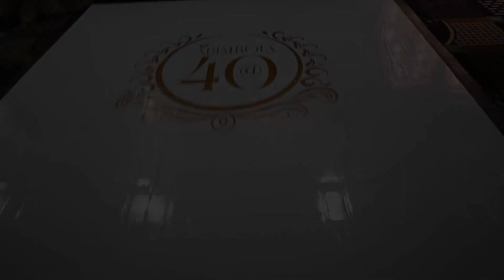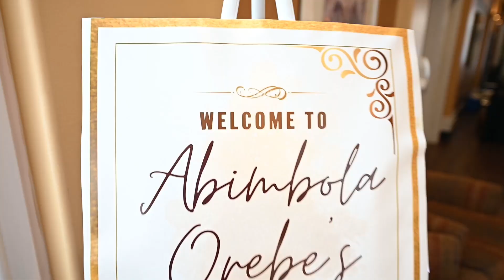40th birthday party of Abimbola Orebe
Abimbola Orebe celebrated her 40th Birthday in grand style. The party was held at Regina Saskatchewan, Canada.